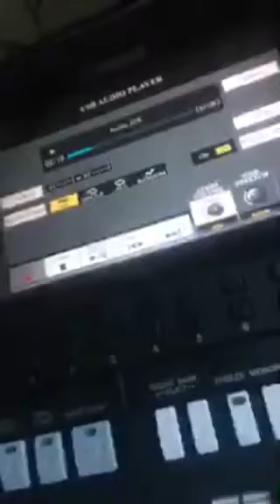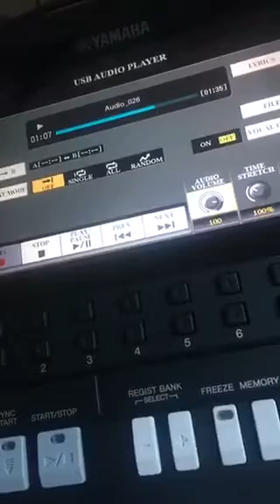Yamaha s775 Skuska Soske o roma Disko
Vlastny Styl Skuska